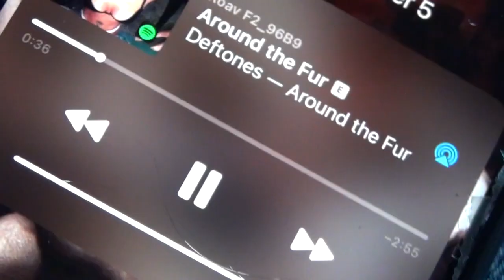GTA side missions (ai)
*old video from another one of my 329834 channels*
shit at the skatepark.
gray getting abused.
new crack spot in downtown.
shark hat.
thugnastyvince feature.
the boy mark doin o's.
DEATHGRIPS